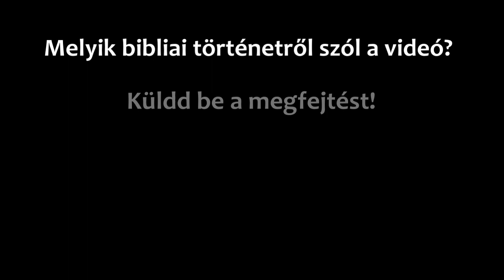Karanténplébánia rejtvény 20201105